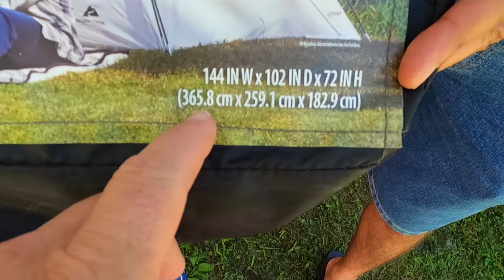Barraca Ozark Trail Dome Tend 6 - LINDA BARRACA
Confere aí mais essa barraca diferente que trazemos para vocês.